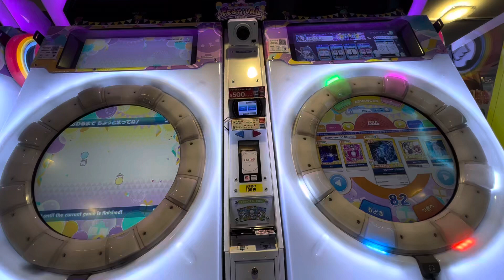【maimaiでらっくすFESTiVAL PLUS】 maimaiでらっくす maimai GIGO町田 2023/07/27